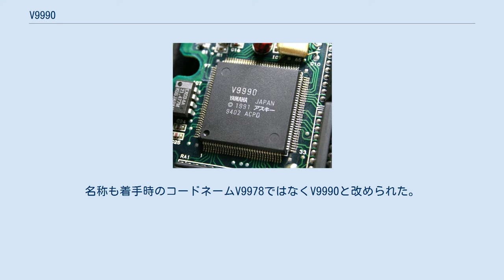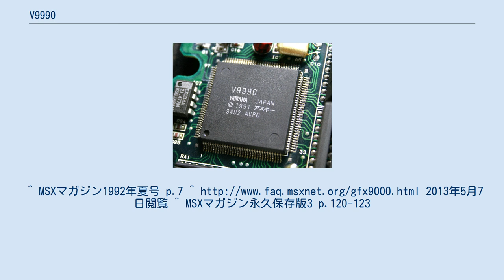V9990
V9990外観 V9990(E-VDP-III)は、アスキーとヤマハが共同開発したVDPである。
1992年に発表された。
 「1990年発表のMSXturboRないしはその後継で採用される予定だったが、1991年に発売のMSXのFS-A1GTには開発が間に合わなかった」とする根拠不明の流言がMSX・FAN誌上に掲載されたが、西和彦によれば、STBやインテリジェントテレビ向けに開発された物でMSXに使用する想定ではないとされる。
パッケージは128ピンQFP。
 グラフィック画面は640×480ドット（いわゆるVGA）に対応した。
これが家庭用TVで表示できる。
さらに2画面重ね合わせができ、かつ独立全方向スクロール可能。
16ドット四方のスプライトは125個同時表示可能となった。
最大32,768色表示可能。
また32,768色中16色表示のパレットモードも搭載。
 漢字専用のPCG機能を備え、CPUを経由せずに漢字ROMから直接キャラクターパターンを読み出し、VRAMに展開することもできた。
 動作速度はCOPYコマンドでV9958の23倍。
またバスも高速化された。
 1994年、オランダのサンライズがGFX9000(グラフィックス9000)というV9990チップを搭載したMSX用画像カートリッジを開発した。
 当初は「V9978」というコードネームでV9958との後方互換性を持ったVDPとして開発されており、MSX側でもV9978を制御するためのBIOSが試作されていたものの、当時導入された高密度のプロセスルールではV9958の機能を完全に再現することが困難であったため、後方互換性の維持とMSXへの搭載をあきらめて再設計された。
名称も着手時のコードネームV9978ではなくV9990と改められた。
 ^ 『MSX・FAN』1992年5月号 ^ 『MSX・FAN』1995年2月号、p.90。
^ MSXマガジン1992年夏号 p.7 ^ 2013年5月7日閲覧 ^ MSXマガジン永久保存版3 p.120-123